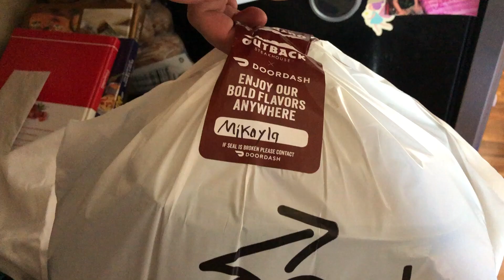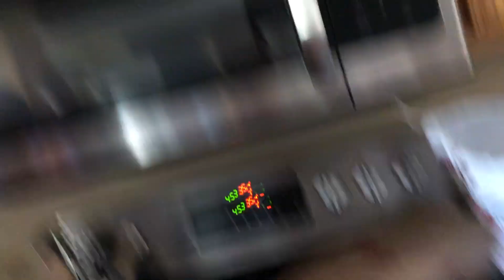Day in the life -Quarantine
Day in the life of a stay at home mom QUARANTINE EDITON! Stay safe!